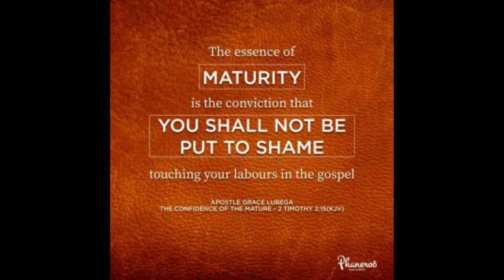You will Never Be Ashamed by Apostle Grace Lubega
God is in the business of honouring the heart that dares to believe.

PRAYER: Loving Father, I thank You for this truth. I embrace it as the reality of my life. I can never be ashamed because faith is the testimony of my life. What I believe, comes to pass because You are faithful. I can never step out in faith and face mockery because You vindicate my actions. In Jesus’ name, Amen.